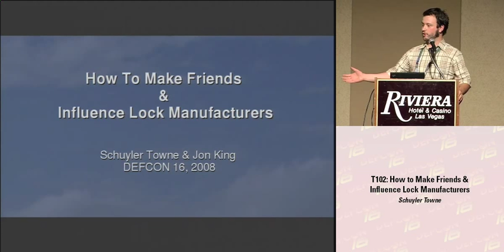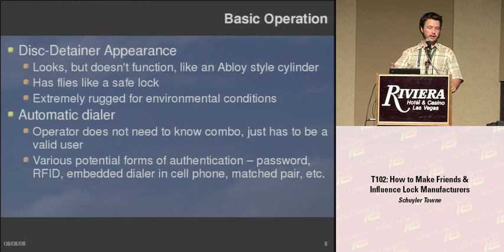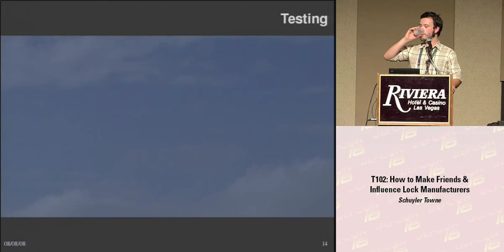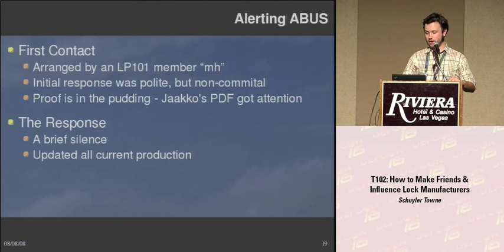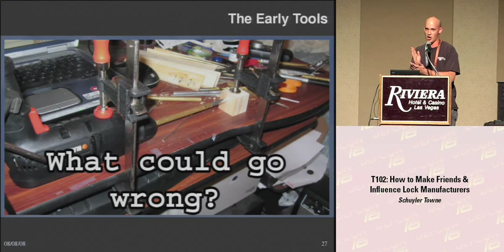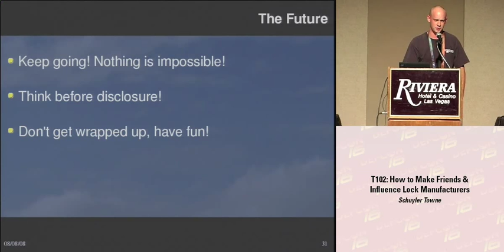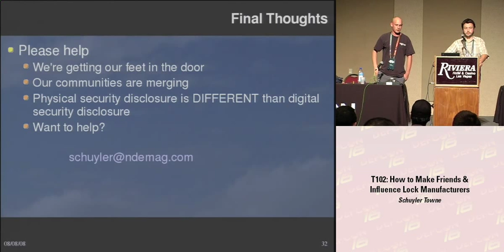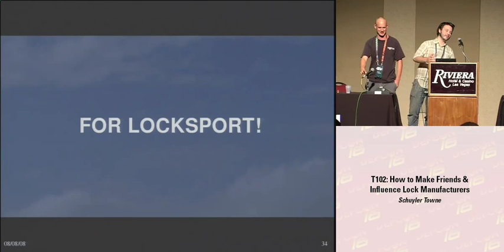DC16: How to Make Friends & Influence Lock Manufacturers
Presented at Defcon 16 with Jon King.